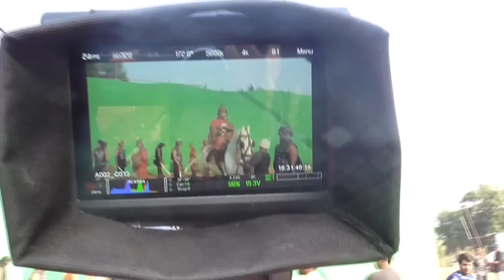मेहनत करना सीखे || Veer Yodda Mahabali || गुरु होके भी काम करते है और लोगो के दुःख भी हारते है